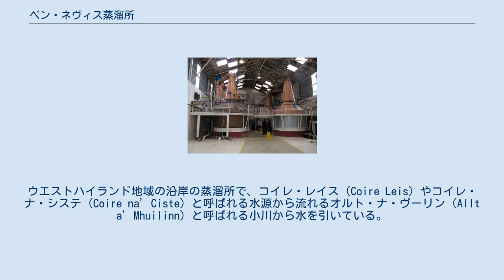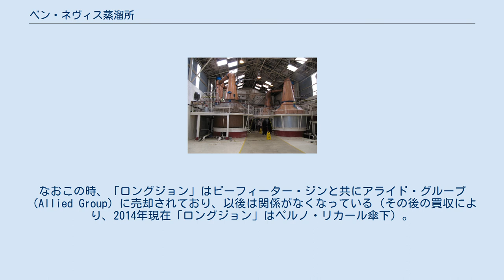ベン・ネヴィス蒸溜所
ベン・ネヴィス蒸溜所（英語: Ben Nevis Distillery）は、ベン・ネヴィス10年、ベン・ネヴィス21年などのウイスキーを製造するスコットランドの蒸留所である。
熟成期間の中心は10年ほどである。
いくつかのカスク・フィニッシュ、限定版、ブラックアダーやダグラス・レインなどの独立瓶詰業者をもっている。
イギリス諸島最高峰のベン・ネビス山の麓、フォート・ウィリアムのロッキー・ブリッジに位置している。
ウエストハイランド地域の沿岸の蒸溜所で、コイレ・レイス（Coire Leis）やコイレ・ナ・システ（Coire na’Ciste）と呼ばれる水源から流れるオルト・ナ・ヴーリン（Allt a’Mhuilinn）と呼ばれる小川から水を引いている。
 ベン・ネヴィス蒸溜所は1825年にジョン・マクドナルドによって設立された。
彼はアーガイルの西スコットランド王国の領主の子孫であり、身長が193cmと高かったことからロングジョンと呼ばれた。
後に彼の名に因むブレンデッドスコッチウイスキー「ロングジョン（Long John）」が作られている。
1856年のロングジョンの死後は所有権が息子であったドナルド・マクドナルドに移った。
2箇所目の蒸溜所が1878年に近郊に立てられネヴィス蒸溜所と名づけられた。
拡大する需要に追いつくための試みとして、2つの蒸溜所は最終的に20世紀の始めに1つに統合された。
 1955年、蒸溜所はジョセフ・ホブスが主導する新しい所有者によって取得された。
ホブスの所有時代には連続蒸留の実験に参入し、蒸溜塔を導入、蒸溜塔は26年にわたって維持され、同蒸溜所はモルトウイスキーとグレーンウイスキーを同時に生産する業者としては、古参の企業の1つとなった。
その後一度生産を停止するが（生産停止は1978年とも1981年とも言われ、時期が定かではない）、1981年にウィットブレッドが先行して同社傘下となっていた「ロングジョン」を通じて蒸溜所を買収。
1984年より生産を再開するものの、1986年に再び生産を停止するなど、1980年代は不遇の時代が続いた。
 1989年に日本のニッカウヰスキーがベン・ネヴィス蒸溜所を取得した。
なおこの時、「ロングジョン」はビーフィーター・ジンと共にアライド・グループ（Allied Group）に売却されており、以後は関係がなくなっている（その後の買収により、2014年現在「ロングジョン」はペルノ・リカール傘下）。
1991年には、ビジターセンターとカフェが一般向けに開かれた。